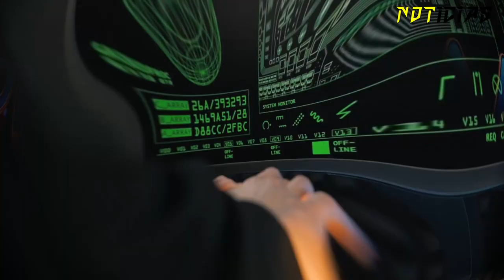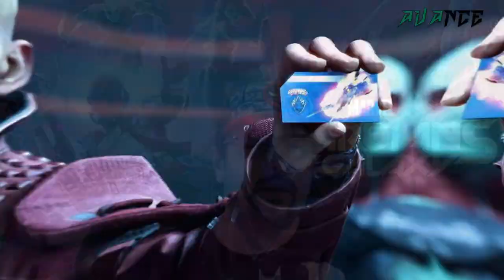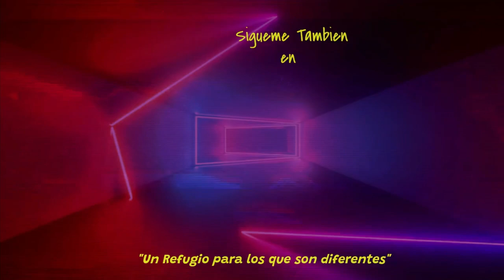¿Prepara James GUNN un PROYECTO para el DCEU?| ¿Se RODARA DEADPOOL 3 en el 2022?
Patriotas hoy os traigo un EXTENSO vídeo de noticias donde tocaremos noticias 🎞 ¿Prepara James GUNN un PROYECTO para el DCEU?
o ¿Se RODARA DEADPOOL 3 en el 2022?, ¿Qué pasa con la película de RICK GRIMES?, ¿Quienes han prestado su voz para WHAT IF...? 👳‍♀️¿Habra nuevo proyecto de AVATAR LA LEYENDA AaNG?, todo esto y mucho más de MARVEL, DC E INDEPENDIENTES. Solo en PATRIA FRIKI.

No olvides también comentar dejar un 🦅 y un ❤ si has llegado hasta el final y dejarme tus 🙋‍♂️ preguntas para un
futuro video de PREGUNTAS Y RESPUESTAS.

💌 Ya puedes acceder a los Especiales por ser suscriptor no pierdas. La oportunidad.

🙋‍♂¿Os gustaría que Hiciera un Fan Made con mi Reparto soñado?, ¿Qué película os gustaría ver adaptada?, ¿Quiénes son vuestros actores y actrices Preferidos?, si queréis solo debemos llegar a 100 suscriptores y 500 visualizaciones en un video.

👀 No te pierdas uno de los mejores canales de los últimos año, @De lo que me de la gana